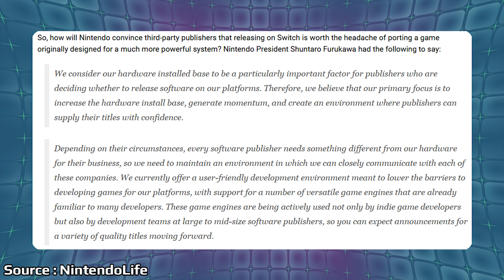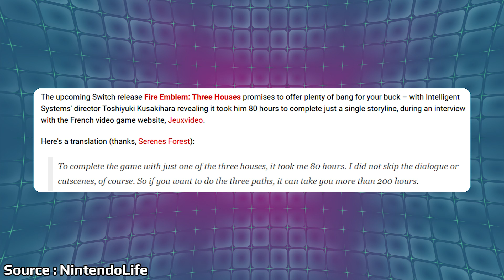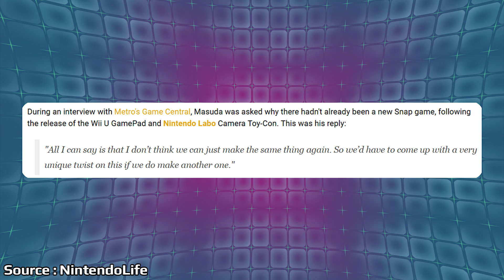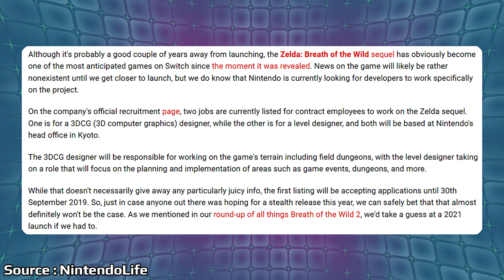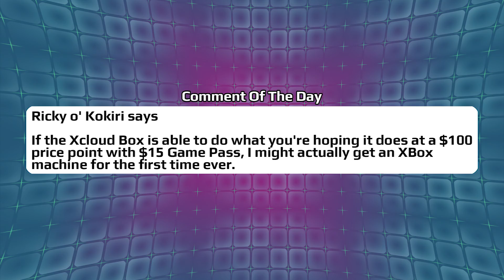Zelda Breath of the Wild 2 Coming Later Than We Thought? And Fire Emblem Is How Long?! | News Wave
Zelda Breath of the Wild 2 was announced at E3 and since then debate around the possible release timing has been brought up quite a bit. Now with new job listings that were posted by Nintendo we are now wondering just how far along this game actually is. Fire Emble Three Houses is out at the end of this month and it sounds like it's going to be an insanely long game.